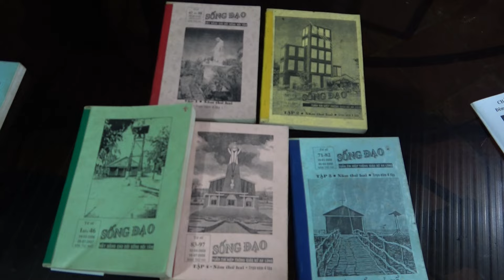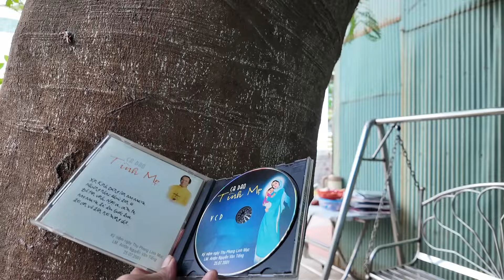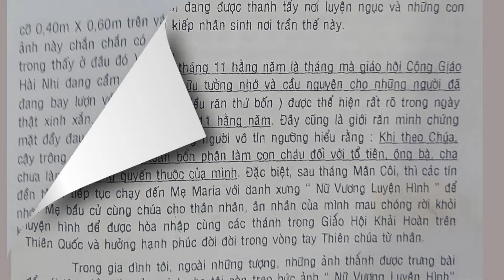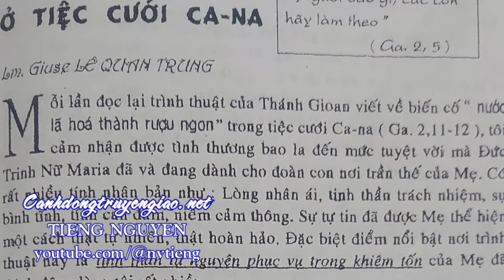Bước chân dĩ vãng Cha Giuse Lê Quan Trung